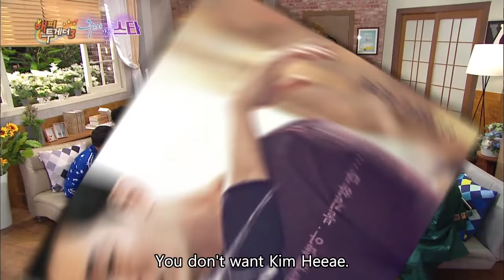Kwak Dong-yeon wants the 2016 Best Couple Award [Happy Together / 2016.11.10]